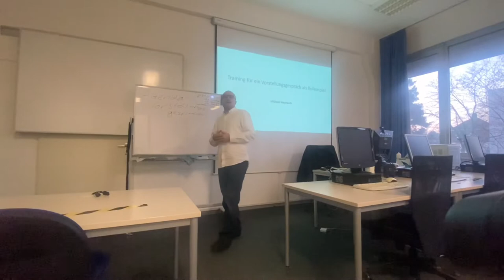Hinter den Kulissen bei einem Training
Hinter den Kulissen bei einem Training, respektiert das ich nicht alles aufnehmen konnte, da ich im Dialog mit den Teilnehmer*innen war.